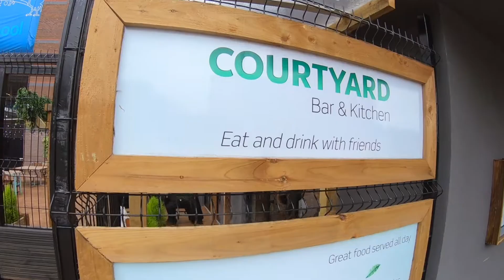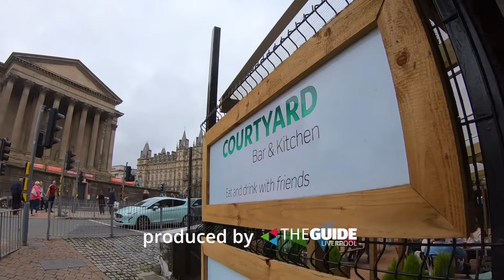Courtyard Cam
A first person look at the Courtyard Bar & Kitchen dining experience. Great food and drink in a relaxed atmosphere with unrivalled views of St George's Hall.